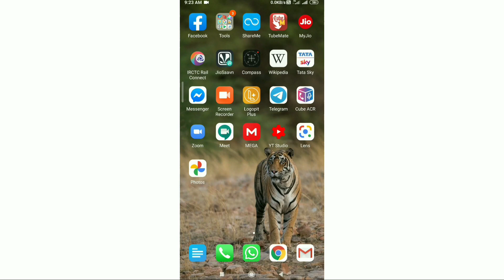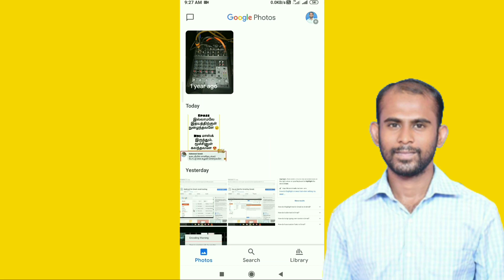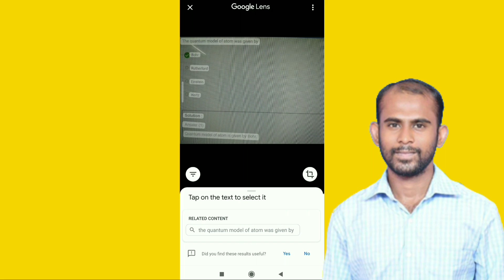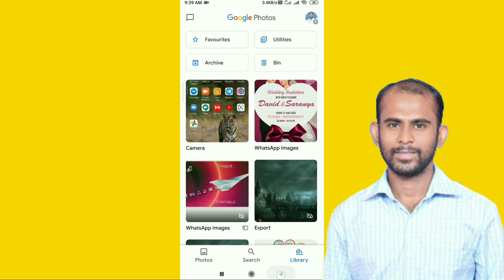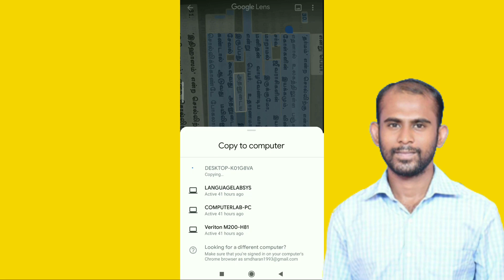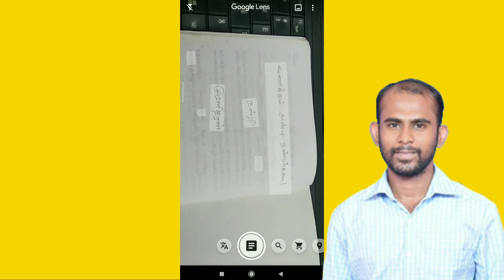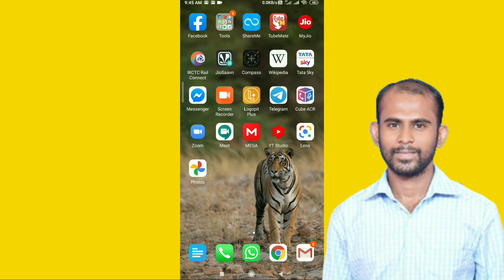Google lens | copy text from image | copy to computer 😮 | Hand written text into editable text!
Google lens | copy text from image | copy to computer | tips and tricks | Muralitharanleo

in this video you can learn how to copy text from image using google lens app. Google lens app has several inbuilt features like copy to computer, listen (voice reading), translate and search by an image. by using google lens app you can convert handwritten text into editable text as well. you can also learn tips and ticks of google lens.

இந்த வீடியோவில் Google lens பயன்படுத்தி copy text from image, copy to computer போன்றவற்றை பார்ப்போம்.